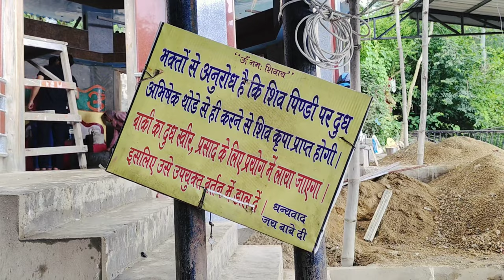Beautiful Tample near Chandigarh । Sanatan Dharam temple india @Ohappyhuman3#vlog 11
। Mohan National haritage park।jatoli mandir। marble temple

Wikipedia

Jatoli Temple in Solan
The famous Jatoli temple is located in a village Jatoli, Solan, Himachal Pradesh. The distance from Solan to Jatoli temple is around 7.3 kilometers and this distance can be covered in around 20 minutes. Jatoli temple in Solan is also popular for being the highest Shiv temple in Asia. The temple attracts many devotees and pilgrimage from all over the country and believed to be a resting place for Lord Shiva.

Mohan Shakti National Heritage Park, also referred to as the Solan Heritage Park, is a modern-era Indian heritage complex in Harat, near Solan, Himachal Pradesh, India.[1] It is about 40 kilometers south of Shimla, about 15 kilometers north of Solan, and 85 kilometers northeast of Chandigarh. Spread over 40 acres of land, it was founded by Kapil Mohan – a retired Brigadier of the Indian Army, a Padma Shree awardee of India and an heir to the liquor-manufacturing family business Mohan Meakin Limited of Solan and Ghaziabad.The site is about 10 kilometers from the Solan "Old Monk" brewery operations of Mohan Meakin.The heritage complex costs around Rs 100 crore to build.

Shakti National Heritage Park

It is set on a hillside with a view of Himachal valley and the foothills of the Himalayas. The complex includes an expansive garden and park with a large Hindu temple at the top. The temple has two large "Om" symbols in the front, and Surya in a seven-horse chariot on the top. The temple features artwork of Hindu legends from the Vedas, the Ramayana and the Mahabharata. Motifs of Indian culture such as elephant, lion, tiger, peacock and river dolphin statues also dot the heritage park. The site includes life-size statues of famed Vedic rishis along with Hindu mythical figures and deities.